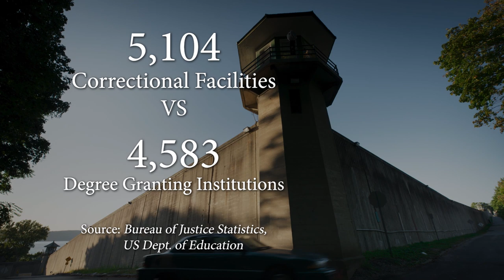For Life - On The Inside: A Broken System